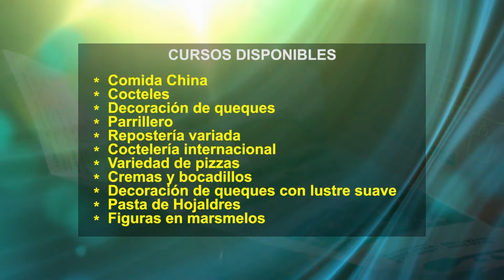Su Cocina Familiar | Plátanos maduros con queso